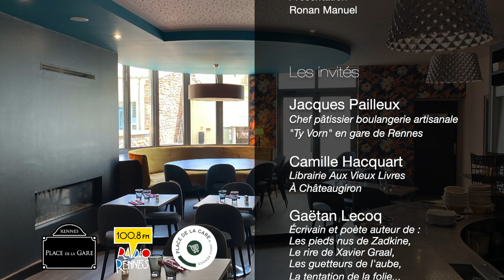Pluriel : Emission du 6 juin 2023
spéciale livres :
Première émission - Les invités :
- Jacques Pailleux, Chef pâtissier de la boulangerie artisanale Ty Vorn installée en gare de Rennes.
- Camille Hacquart de la librairie Aux Vieux Livres à Châteaugiron.
- Gaëtan Lecoq, écrivain et poète, auteur de "Les pieds nus de Zadkine", "Le rire de Xavier Graal", "Les guetteurs de l'aube", "La tentation de la folie"...
- Aurélie Croizé, autrice et illustratrice - "A pieds joints dans la Seine", "Les Imparfaits", "Les Soeurcières d’Arradon"...
- Pour la partie musicale : Jean-No' Le Jéhan, chanteur et musicien sous le nom de Jéhan, en trio avec Jibé Dem (claviers) et Gaël Faun (basse).